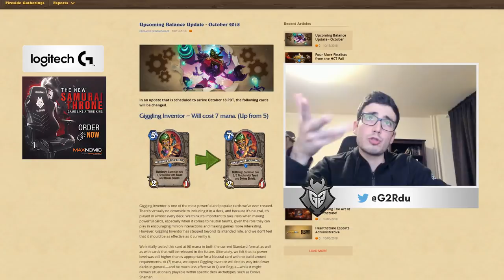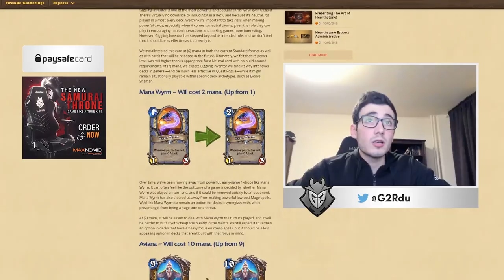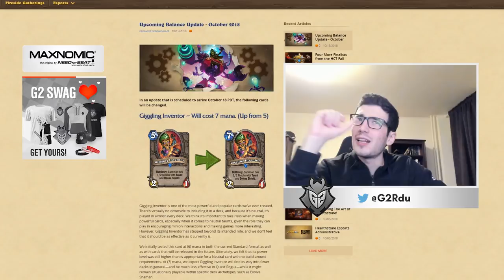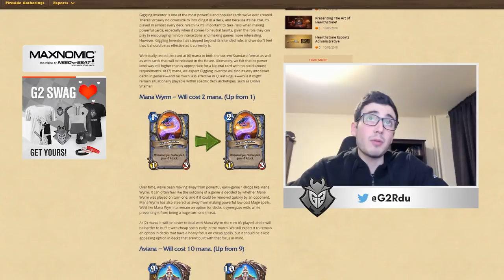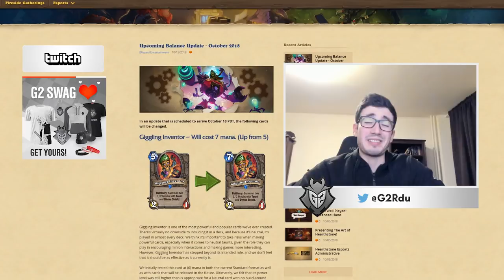G2 RDU - Nerfs, No Nerfs | Hearthstone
Following the recent changes to Giggling Inventor, Mana Wyrm, and Aviana, we chat with RDU to get his thoughts on the changes and he feels it will affect the Hearthstone meta.